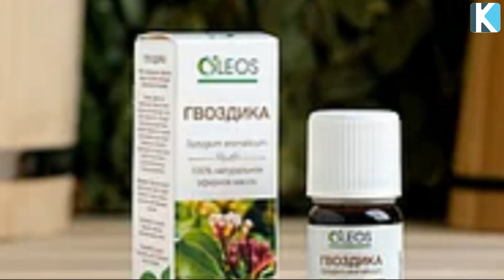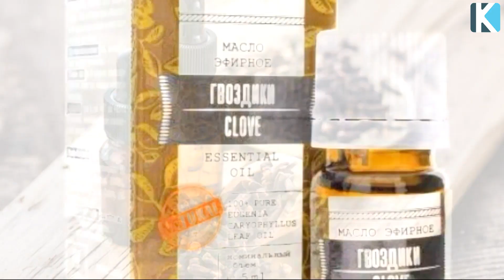80 ЖАСТА АПАМЫЗ ҚАЛАМПЫРДЫ ӘЛІ ҚОЛДАНАДЫ, Қалампыр майы пайдасы, Керек арнасы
ЕНДІ ҚАЛАМПЫР МАЙЫН ІЗДЕП ЖҮРІП САТЫП АЛАСЫЗ, Қалампыр майы пайдасы, Керек арнасы